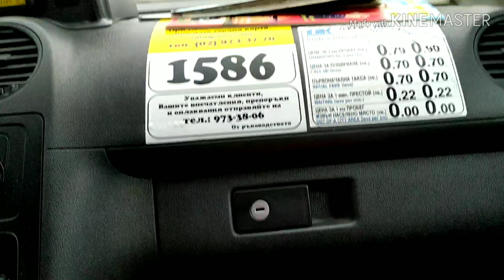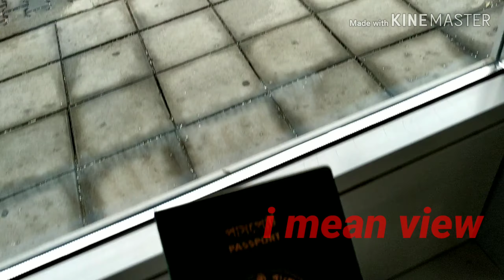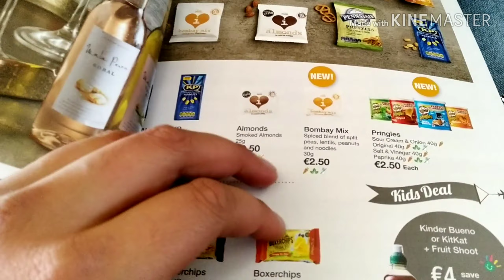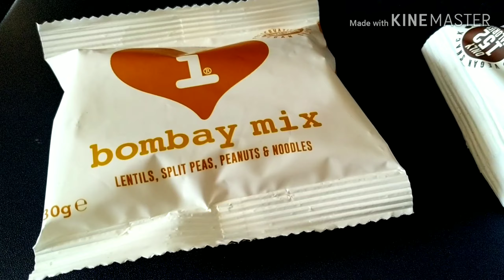বুলগেরিয়া থেকে to ইতালি travel vlog 🇮🇹✈️🧳